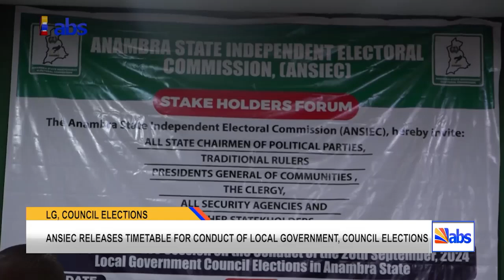ANSIEC Releases Timetable For Conduct Of Local Government Council Elections